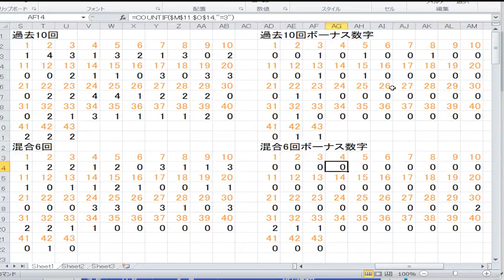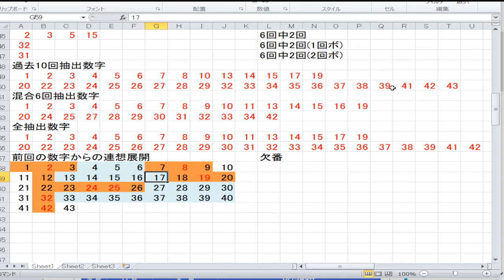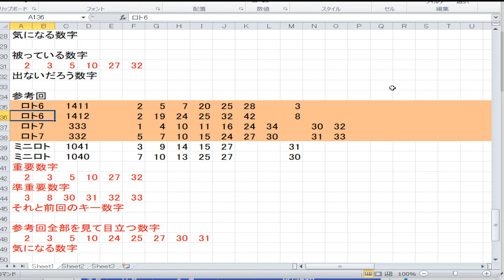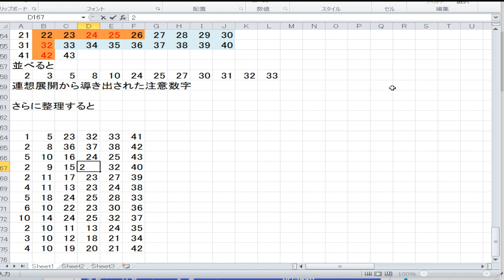1413回ロト6予想